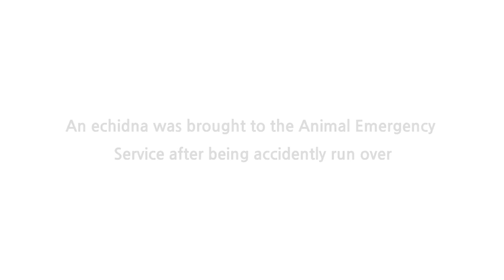Echidna!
Echinda's are often brought into us after being hit by a car!  Did you know that it is important to xray their beak to assess for fractures?  If fractures a present if can affect their ability to eat and they may starve if release back into the wild.